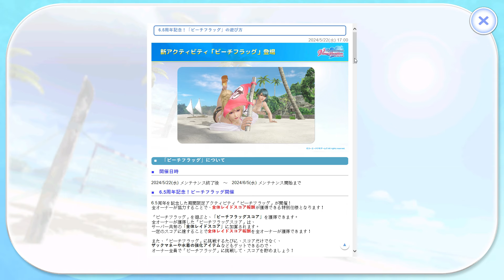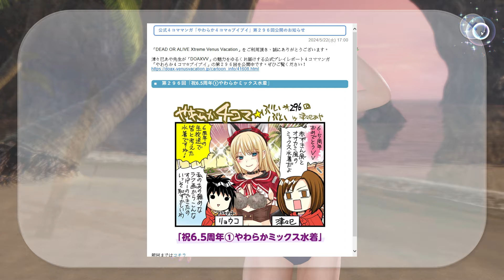DOAX VenusVacation 2024 05 22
6.5 Year Anniversary～おかえりなさいませ、オーナーさま♥～